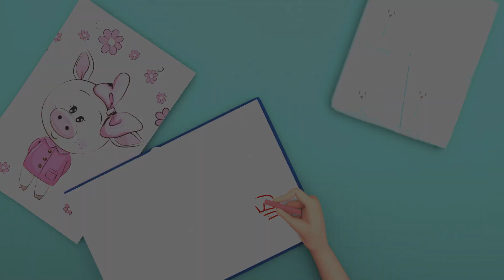Three Cats' Serenade: A Musical Whisker Tale - Baby songs - Nursery Rhymes & Kids Songs